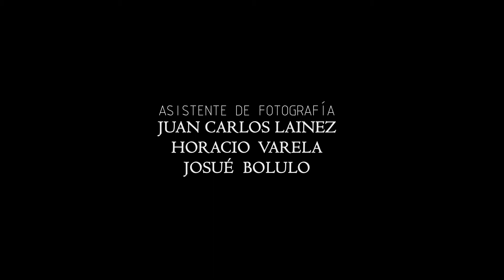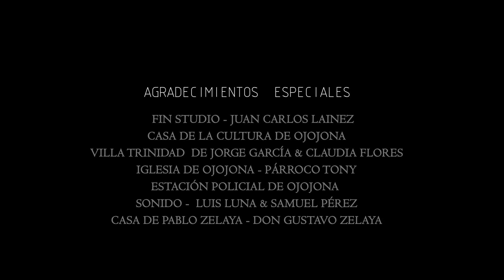LA MEJOR LIMOSNA ALLEGRO FILMS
Adaptación del cuento hondureño, de Froylán Turcios, LA MEJOR LIMOSNA, por ALLEGRO FILMS.
Este cortometraje fue realizado como proyecto práctico por los estudiantes de la clase “Técnica de las Artes Audiovisuales” PI 2018, del Departamento de Arte de la UPNFM.
Docente Asesor: Dr. Hispano Durón